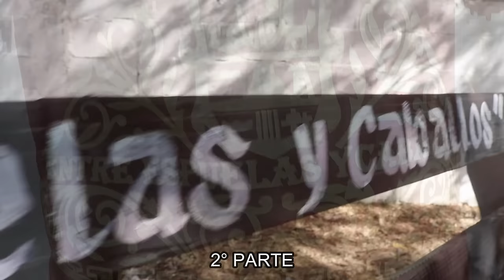2° PARTE XV AÑOS KAREM EJ Nahola Tula Tamps